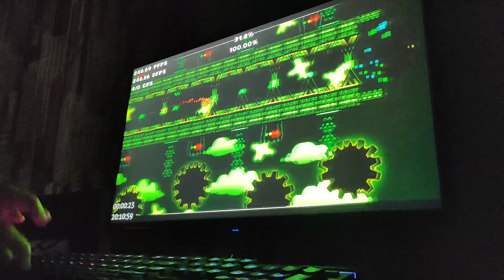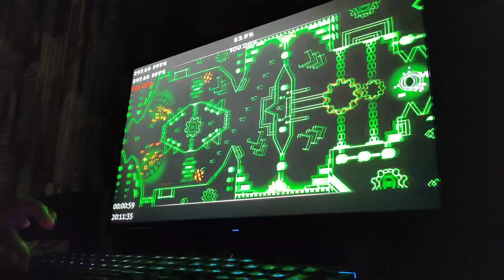Erebus by BoldStep 98%...